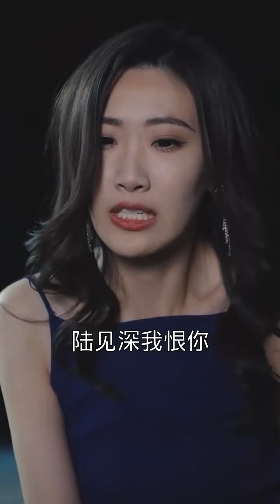所有人都怕霸總給他敬酒，誰料灰姑娘竟當眾倒了霸總一頭酒，霸總不生氣反而在沒人的角落跟灰姑娘撒嬌《陸少的隱婚罪妻11》